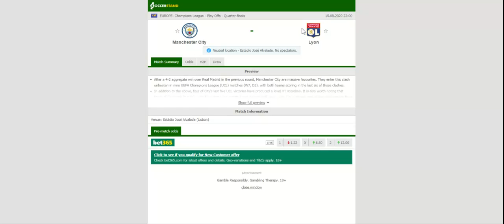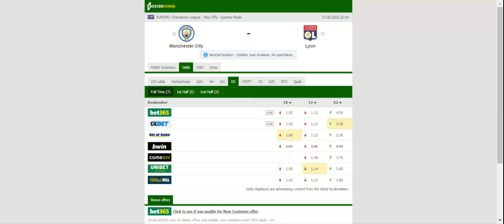MAN CITY VS LYON PREDICTION & BETTING TIPS - 15/08/2020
2021 college football predictions,
2019 college football predictions,
2020 ncaa football predictions,
nc state football predictions 2020,
2020 nebraska football predictions,
2020 uga football predictions,
10 football predictions 2020,
football songs,
football vines,
football skills,
football daily,
football games,
football khela,
football live,
football pump up,
football anime,
football analysis,
football asmr,
football agility drills,
football american,
football academy,
football anthem,
football boots,
football big hits,
football bloopers,
r/b football,
f c b football,
mattyb football,
s.a.b football,